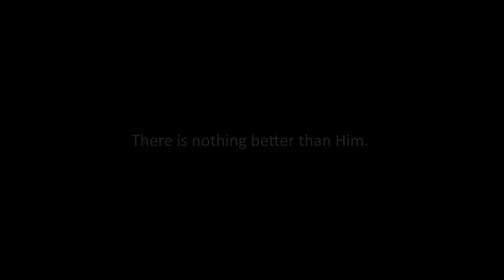TBC Graves Into Gardens Churches Together Dance Worship HB 1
A dance compilation video of people from local churches and from oversees. Worshiping God through dance.